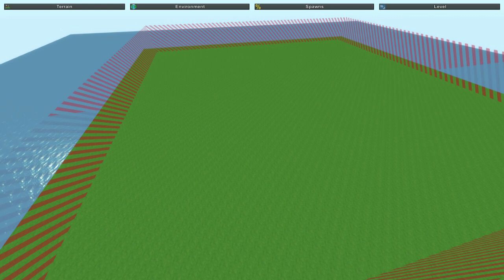Unturned Modday: MINECRAFT MODPACK (All Minecraft Blocks)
↓EXPAND↓

➜ Today's mod is a pack that allows you to totally transform your Unturned world into a Minecraft themed map! Whether it's a dirt, stone, wood, or even bookshelf block, it's in the pack and ready to be placed into the world!

---GENERAL INFO---

★ VIDEO SCHEDULE:

• Monday - Modday
• Wednesday - Wandom Wednesday

♦  Tuesday/Thursday/Saturday/Sunday: Extra Videos (Tutorials, info, news)

★ Questions? Concerns? Suggestions? ➜ YOUTUBE PM ME